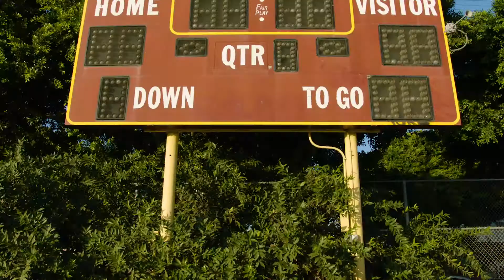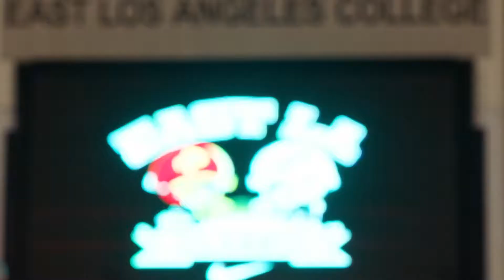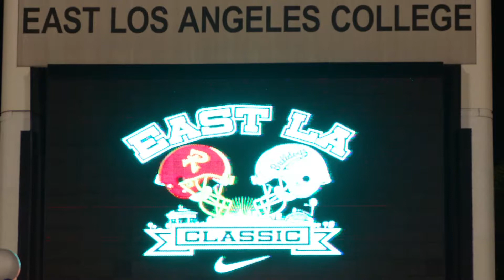Rivalry: East LA Classic